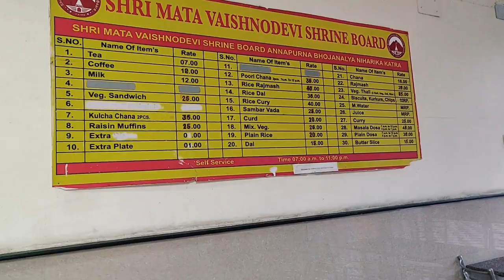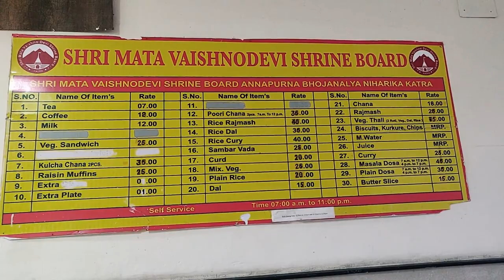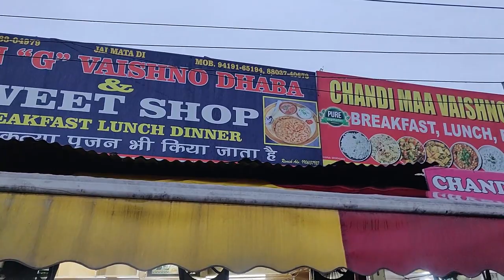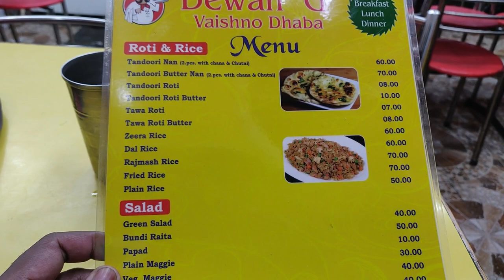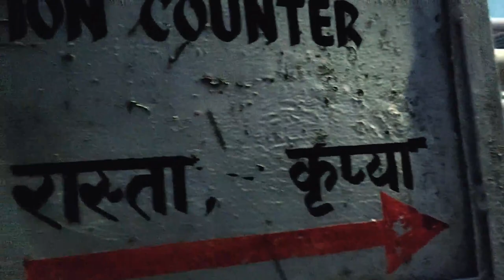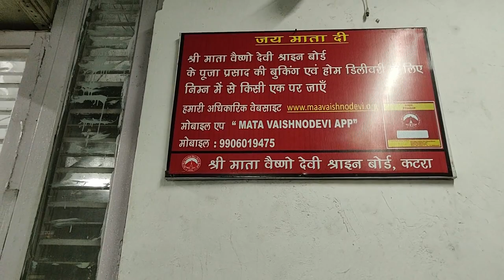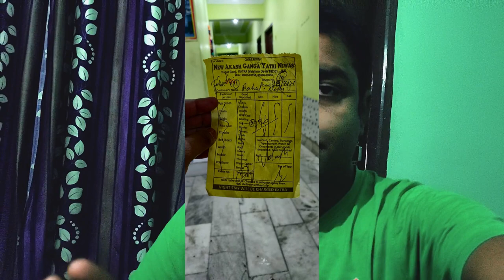Full Information Katra Stay, food and Locker room @ 9906381156/ registration KATRA BUS STAND